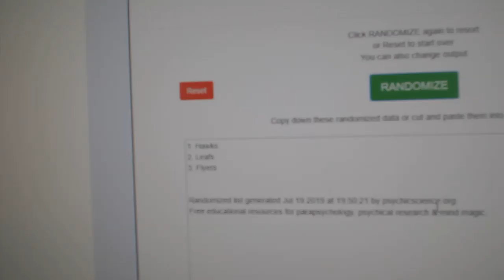Multi Randoms - C&C GB #9911